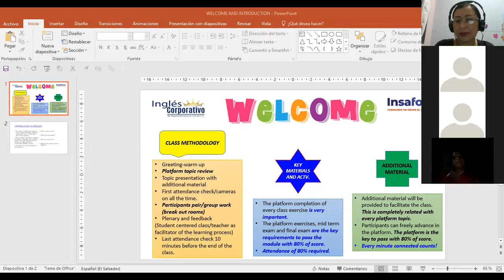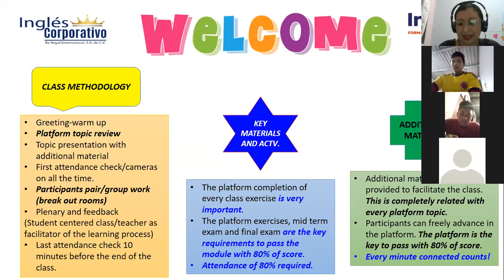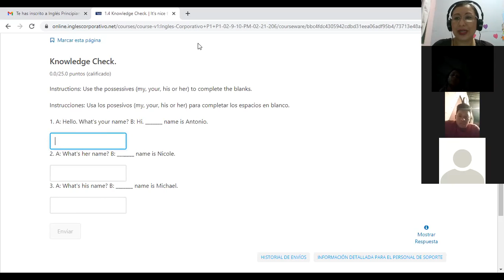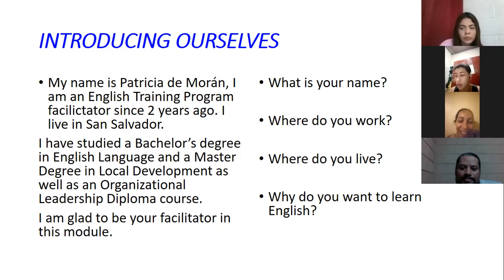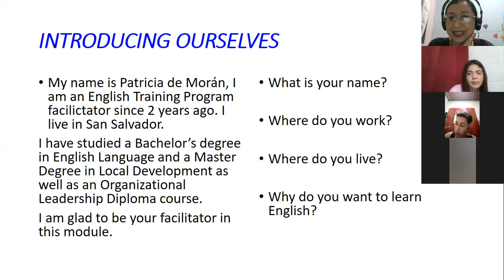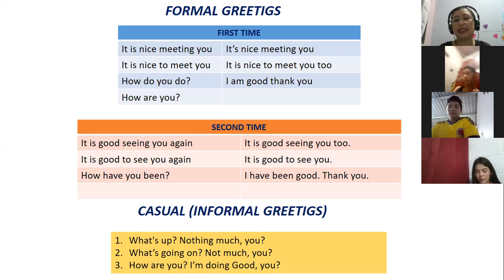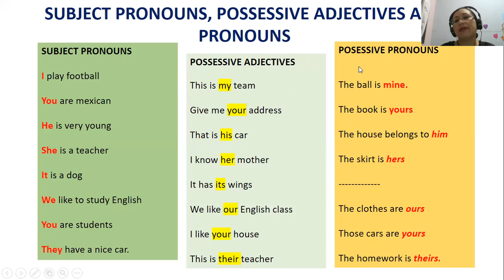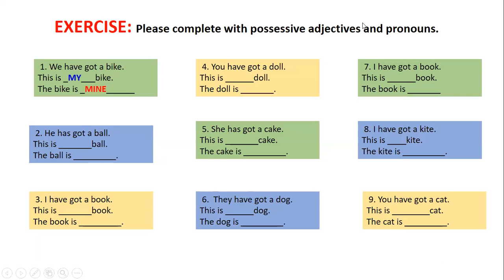Ingles Corporativo-P1-02-8-9PM-206 MY NAME IS JENNIFER MILLER DAY 1